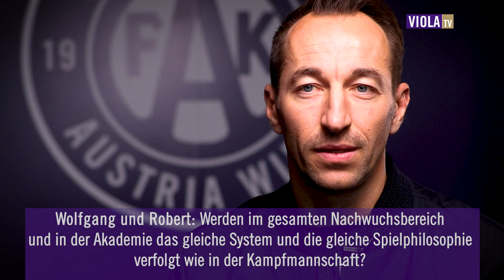Manuel Ortlechner beantwortet Fan-Fragen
Im ersten von zwei Teilen beantwortet Sportdirektor Manuel Ortlechner Fragen von Austria-Fans zu den Themen "Sportliche Entwicklung & Zukunftsvision" sowie "Akademie und Nachwuchs".

In Part II wird Ortlechner am Freitag über "Transfers, Verträge & Scouting" sowie über "Trainings-Methoden" sprechen.